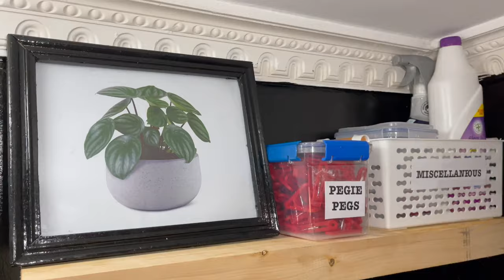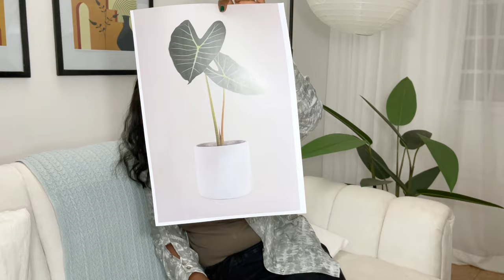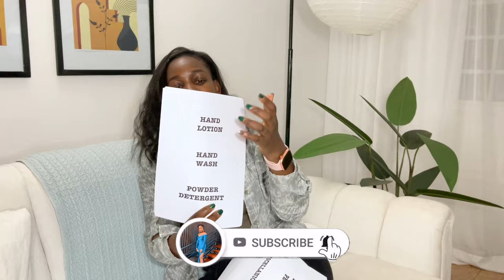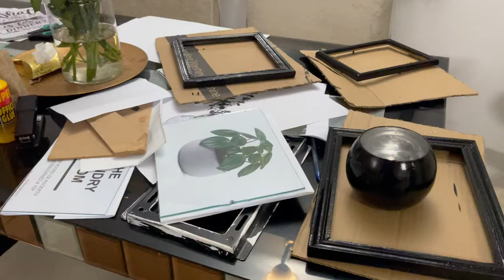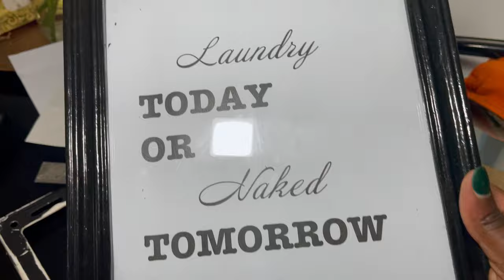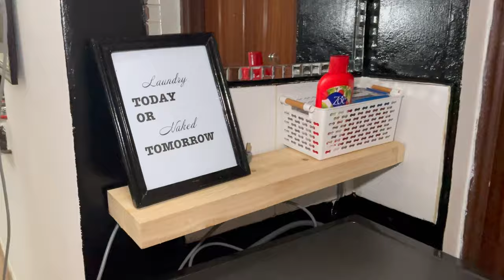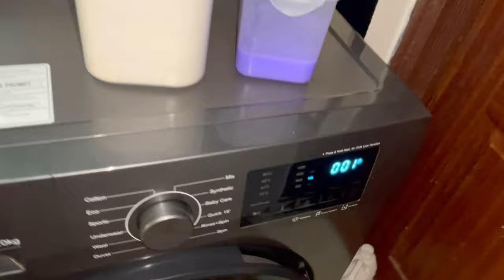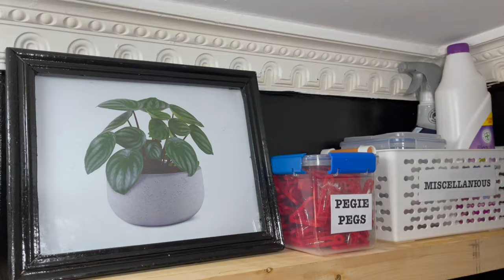MY LAUNDRY AREA MAKEOVER & TOUR// UNBOXING & More//Ms WIT